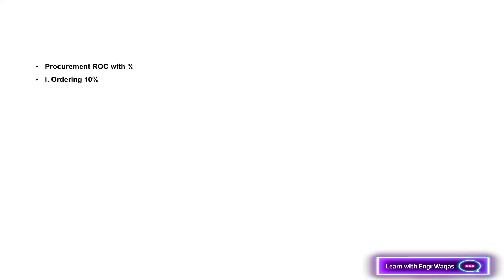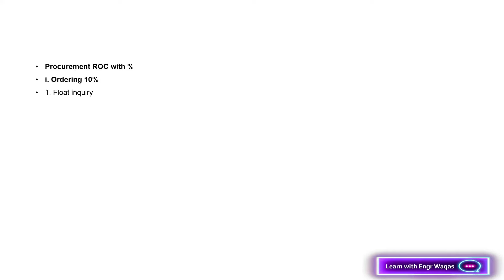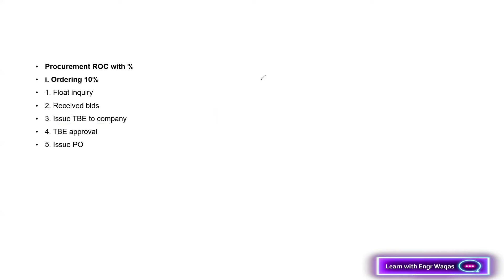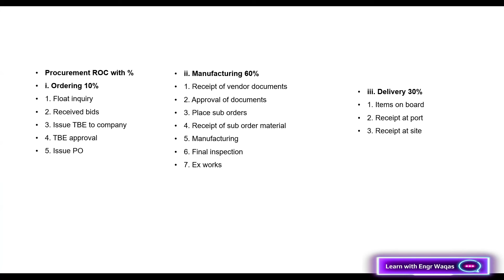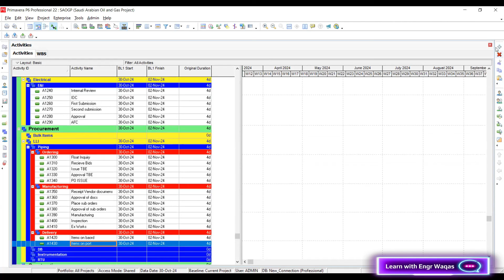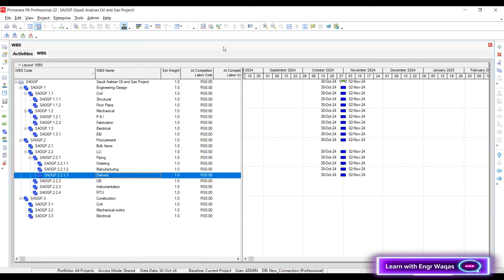Planning Engineer Primavera p6 Training Part -08 | Procurement Process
In this Video you are going to learn How to create Activities for Procurement Process for EPC Construction Project

As an Engineer, Project Management / Planning Control Skill set using Primavera p6 is Quite Demanding Skill for Construction Industry and Oil field Onshore and Off shore Projects.

Click This Link to Chat with Our Team to Enroll in Full session